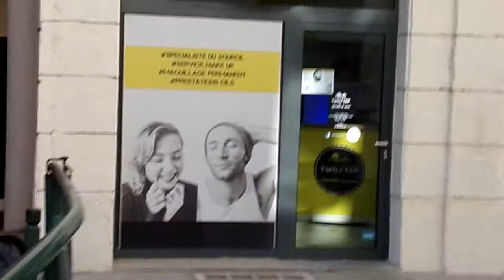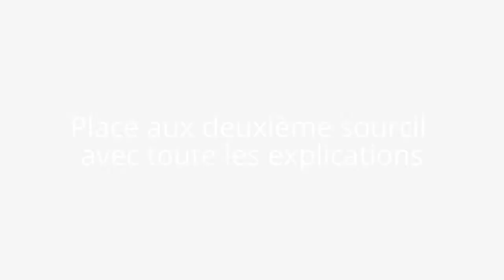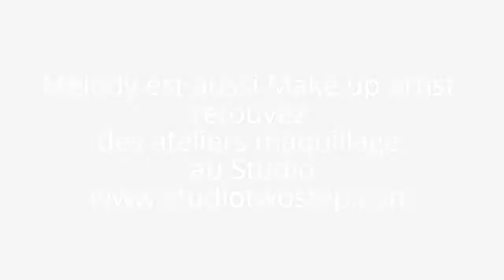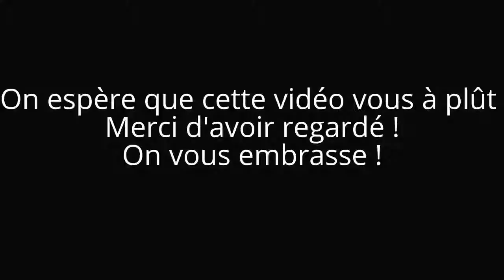Je vous emmène dans un Bar à Sourcil : Studio TwoStep